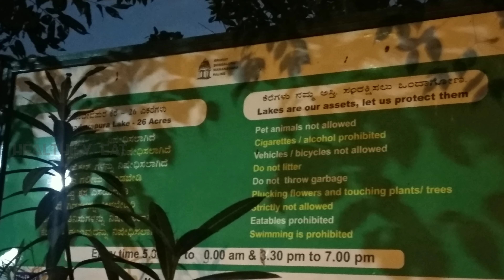Lake park | Mahadevapura | Bengaluru | Lakes in bengaluru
Lake park | Mahadevapura | Bengaluru |

Mahadevapura Lake is on 22 acres and is located in the east of Bangalore between Purva Parkridge and Durga Rainbow Apartments. It is frequented by many local residents who enjoy the provided walking path.